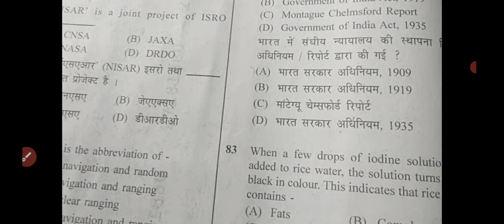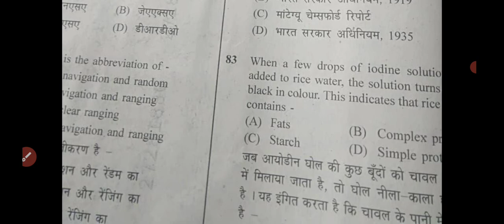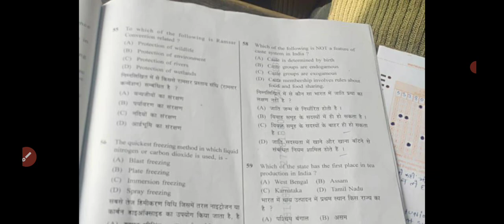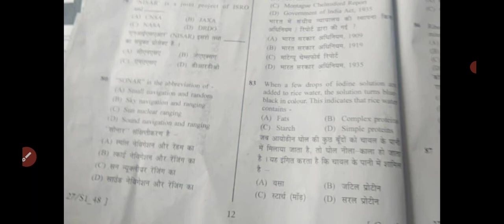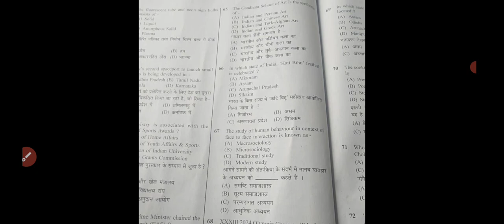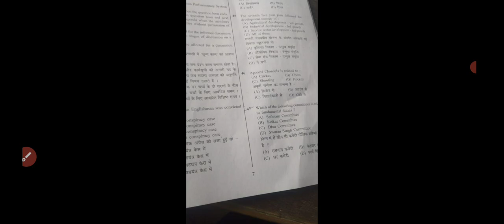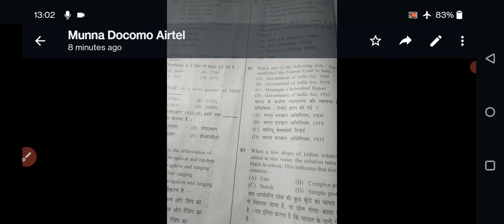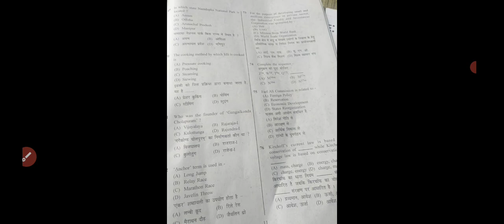bihar daroga Pt exam paper 26 December 2021 first shift